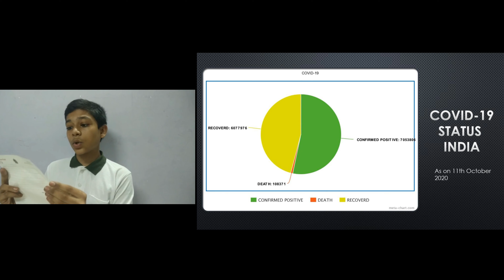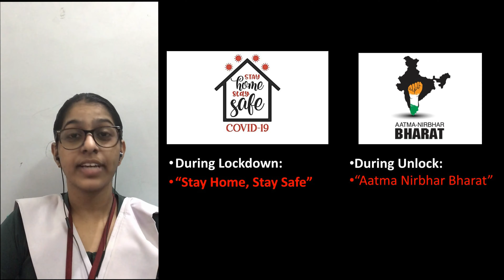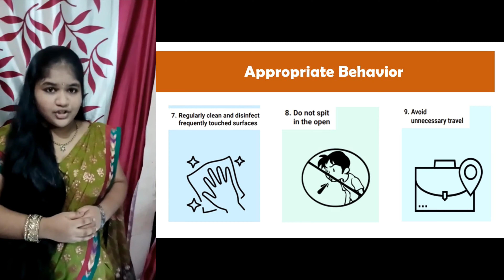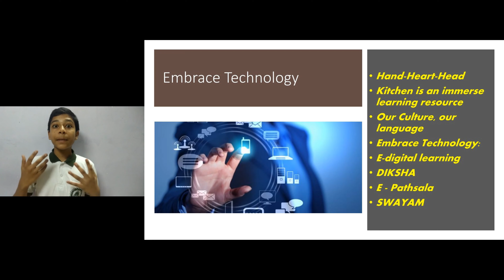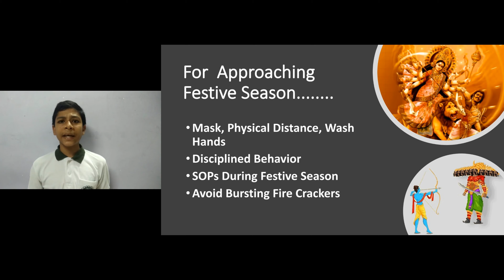Intensive Campaign on COVID 19